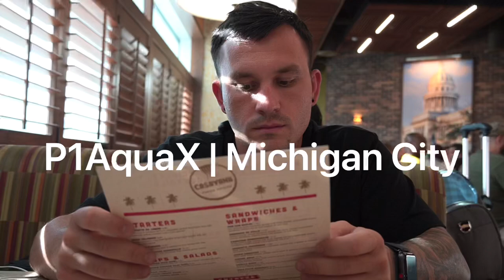P1 AquaX Michigan City 2022 Vlog Jetski Racing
P1 AquaX Jetski Endurance racing vlog! Episode one of my racing journey, in this episode I sat out of racing and was the pit crew for my boyfriend Christopher landis! Just some behind the scene footage of how racing works, stay tune for more epic videos this year of all the races we go to together all over the world!